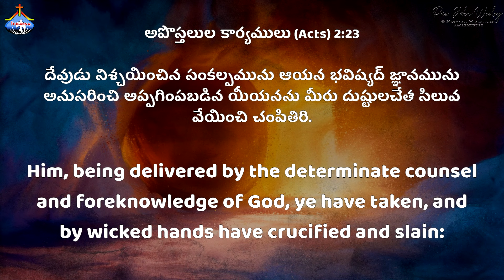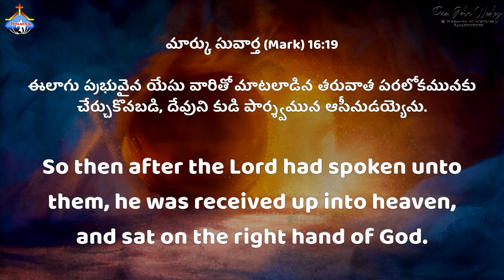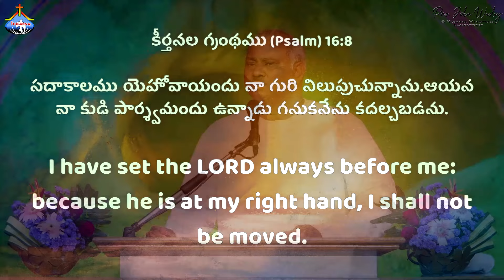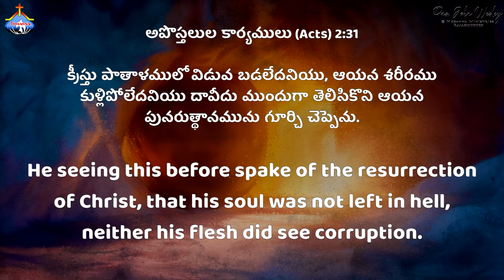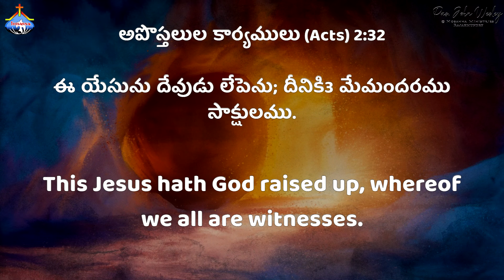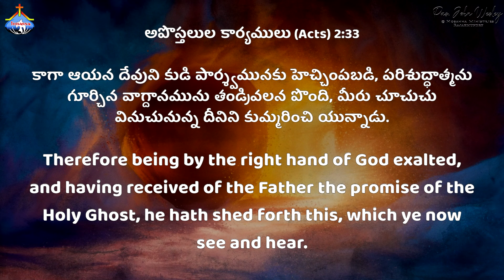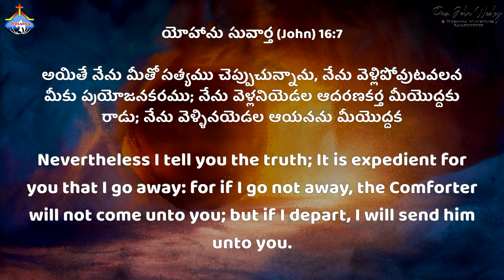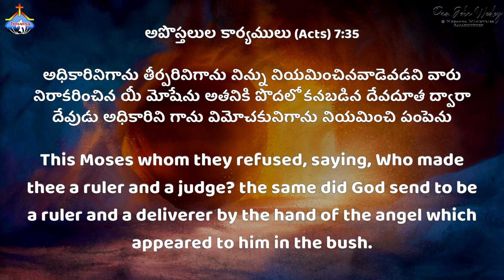ఈస్టర్ ఆరాధనలో పాస్టర్ జాన్ వెస్లీ అన్న ప్రత్యేక వర్తమానము